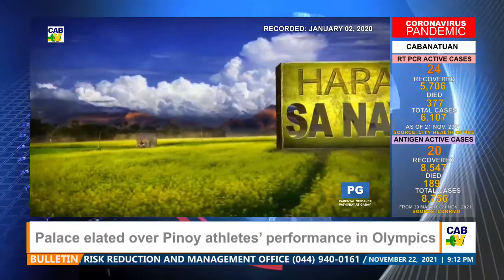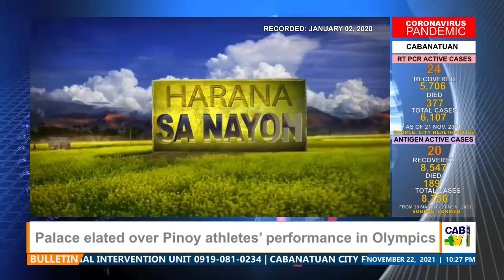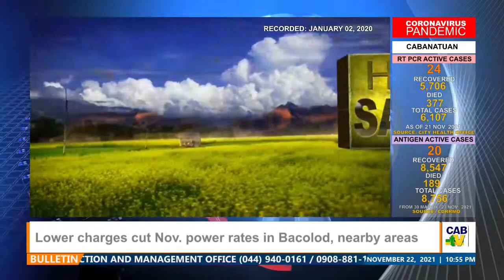HARANA SA NAYON